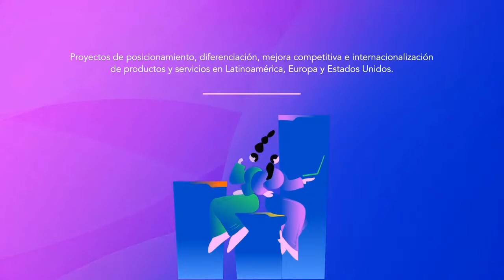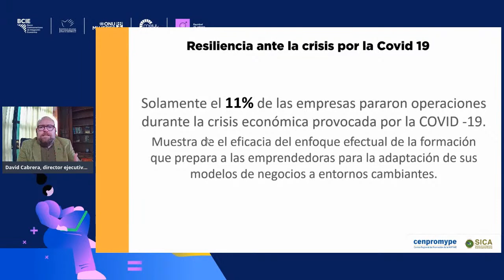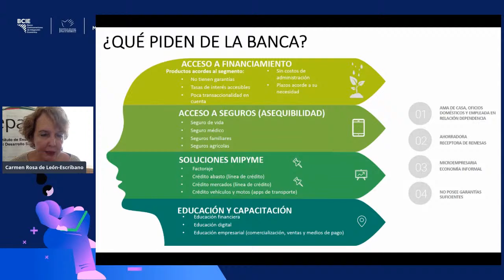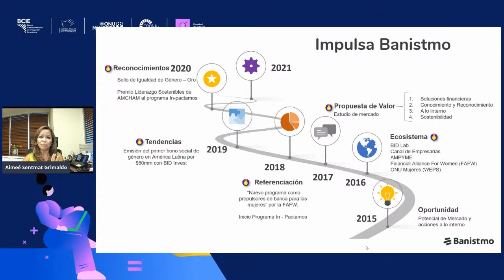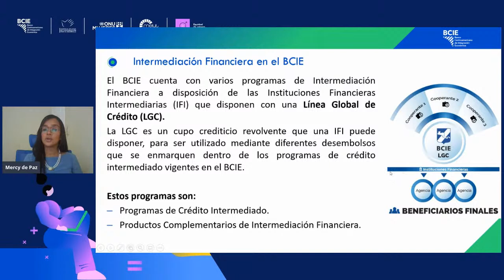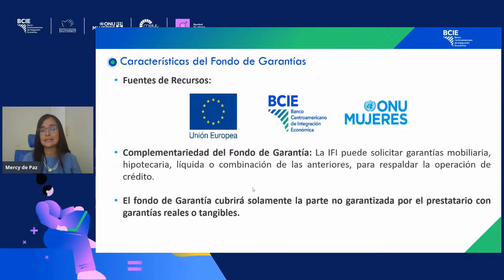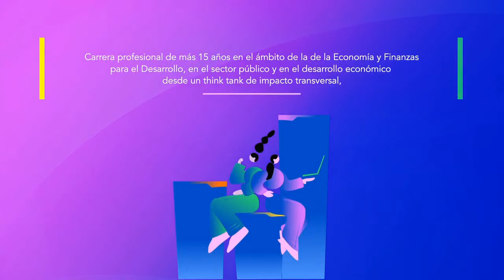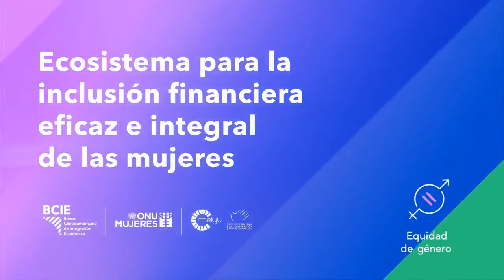Productos y servicios financieros y no financieros sincronizados y a la medida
Ciclo de Webinars "Ecosistema para la Inclusión Financiera Eficaz e Integral de las Mujeres"